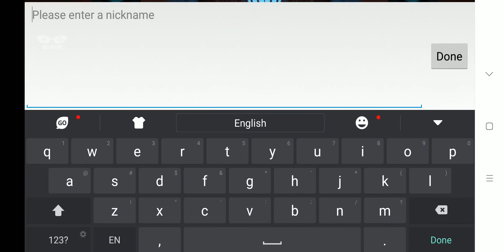Legend of Dynasty (Android APK) - Action RPG MMO Gameplay Chapter 1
Legend of Dynasty Android Action RPG MMO Gameplay & APK

Categories : Role Playing
Play Style : Action, MMO
Battle : Real-time
Theme : Three Kingdoms
Size : 2.07 GB
Battle Control : Auto, Manual
Sweep : Raid
Continuous : none
Energy/Keys : Recovery n/a
Map : Town, Stage
Graphic : 2D
Graphic quality : none
Languages : English
Internet : Online
Gameplay on : Xiaomi Mi 8
Gameplay Graphic quality : none
Android Rating : n/a
Offered By :